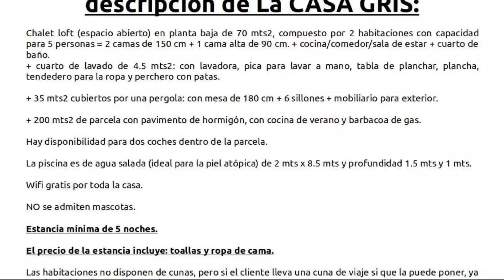La CASA GRIS, Alcanar, Spain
About Property:
Located in Alcanar, within 700 m of Platja del Codonyol and 1.4 km of Platja del Suis, La CASA GRIS offers accommodation with free WiFi, air conditioning, an outdoor swimming pool and a garden. Featuring free private parking, the holiday home is in an area where guests can engage in activities such as hiking, windsurfing and fishing.
The holiday home is equipped with 2 bedrooms, 1 bathroom, bed linen, to...
Property Type: Hotel
Address: Calle Edmundo Dantés esquina con Avd.Montsià, 43530 Alcanar, Spain
Searching For
1. La CASA GRIS - Alcanar - Spain
2. La CASA GRIS - Alcanar - Spain Address
3. La CASA GRIS - Alcanar - Spain Rooms
4. La CASA GRIS - Alcanar - Spain Amenities
5. La CASA GRIS - Alcanar - Spain Offers and Deals
Audio Credit:
Track Title: Subway Dreams
Artist: Dan Henig